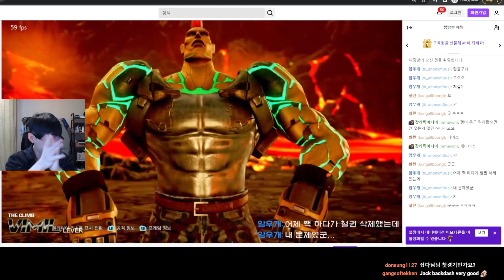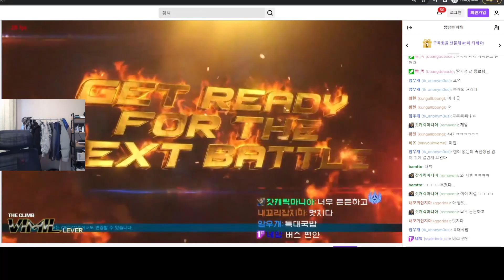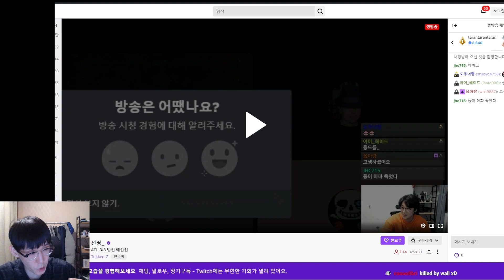Korea online 3on3 team tournament